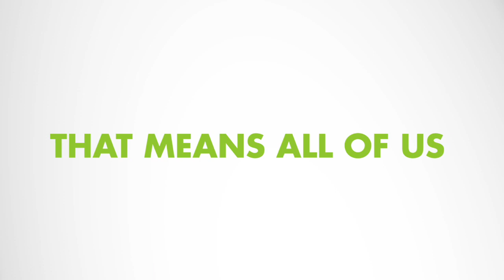The Impact of Child Sexual Abuse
The impact of child sexual abuse touches everyone.